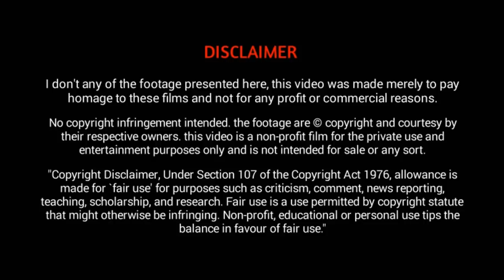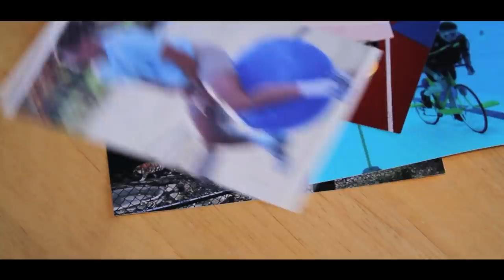Six Amazing People Talent || Amazing Video|| Hidden Facts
Six Amazing People Talent
This Video about six amazing people talent in the world in Malayalam
1. RU ANTING
2. FRANK RICHARDS
3. ASTRITA FURMAN
4. HADJI ALI
5. KHEM KARAN KOLI
6. PHILIPPE PETIT